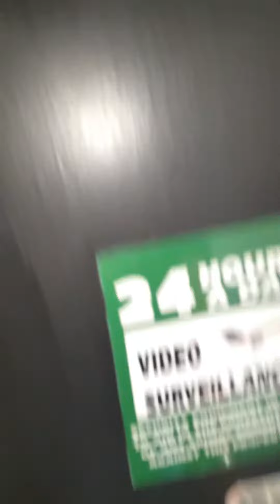Apartment for SALE! Atlanta, Georgia Jan. 2017